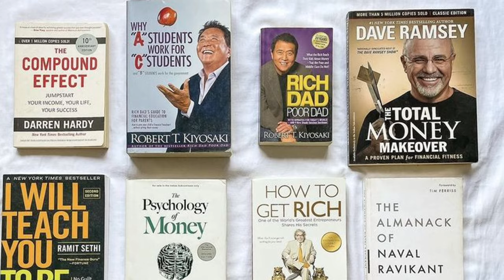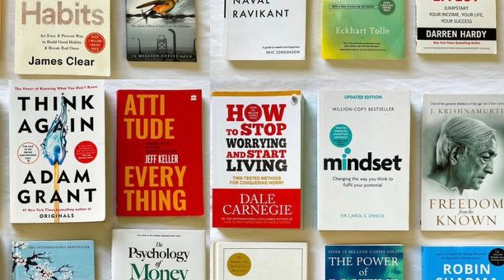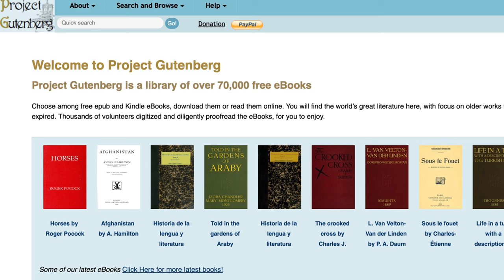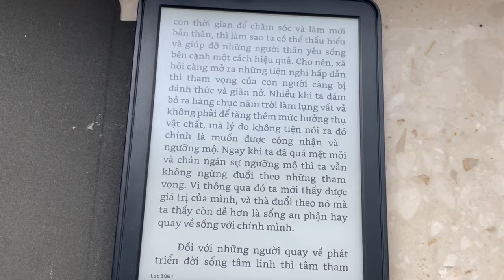Tại sao 90% người thành công đều đọc sách mỗi ngày ?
Timeline:
0:02 cách mọi người đọc sách
1:35 hãy tôn vinh giá trị đọc sách, không quan trọng là thể loại gì
1:45 đọc sách không phải để tỏ ra hơn người
2:09 5 lý do tại sao nên đọc sách
3:59 đọc sách bằng nhiều ngôn ngữ
4:52 những lo lắng của việc đọc sách
6:02 bạn lo lắng vì tốn kem khi mua nhiều sách ? giải pháp như sau...
8:00 câu chuyện đọc sách trước khi theo lối sống đơn giản
9:04 kết luận

Link video được nhắc đến:

Thú vui mì ăn liền - Bền vững trong cuộc sống: Cân bằng giữa "nhanh" và "chậm".

2livesimple means to live a simple life.

2livesimple Amazone store

Nếu bạn đăng ký sử dụng dịch vụ hoặc mua sản phẩm qua link này (chi phí không đổi cho bạn),  2livesimple sẽ nhận được khoản hoa hồng nhỏ để tiếp tục hoạt động và phát triển bền vững. Cảm ơn mọi người đã ủng hộ mình nhé !